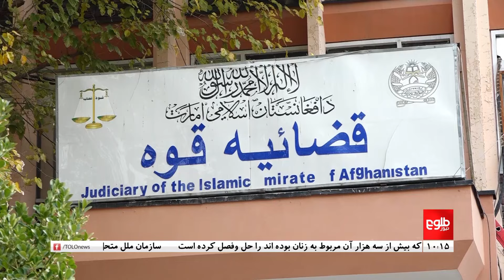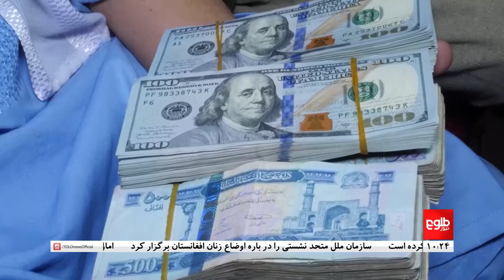TOLOnews - 10pm News - 18 September 2024 | طلوع‌نیوز - خبر ساعت ده - ۲۸ سنبله ۱۴۰۳